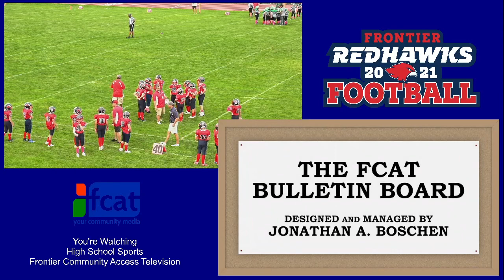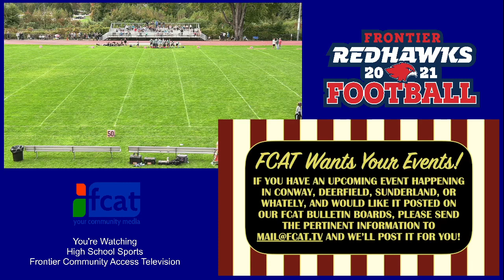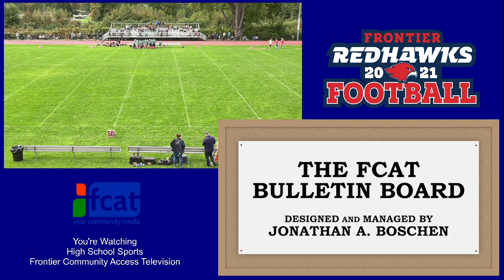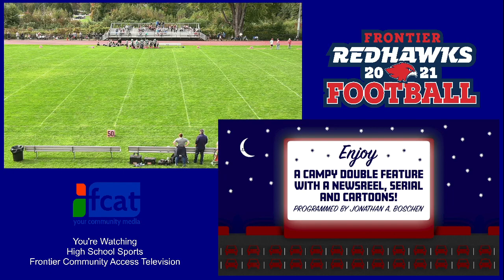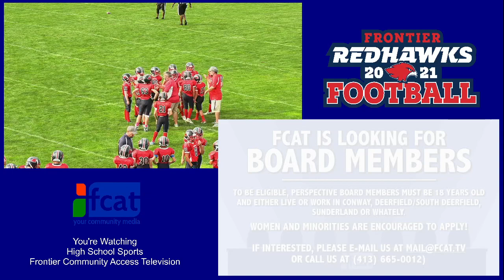Frontier RedHawks Junior Football Vs Franklin County Bulldogs